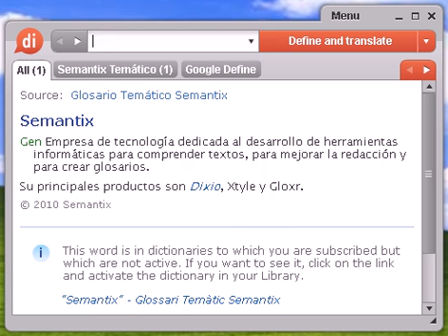Definición de resorte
resorte, diccionario, define, definir, significado, español, castellano, Dixio, resortes